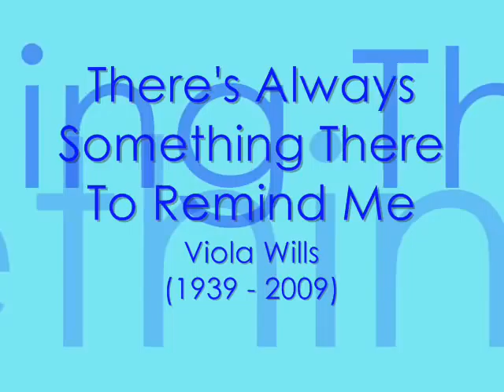There's Always Something There To Remind Me - Viola Wills (1980)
There's Always Something There To Remind Me
Artist: Viola Wills (RIP)
Album: If You Could Read My Mind
Label: Ariola Records America
Released: 1980
Written By – Bacharach/David